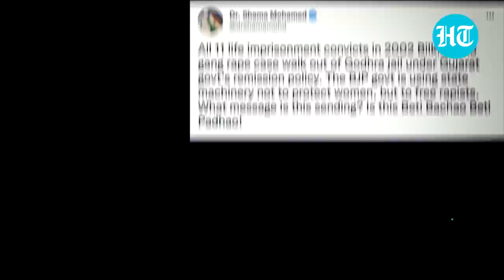Bilkis Bano gang rape convicts released from Godhra Jail on 76th I-Day; Move sparks outrage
A day after 11 convicts, sentenced to life imprisonment for Bilkis Bano's gangrape and the murder of seven of her family members in the 2002 Gujarat riots walked free, video of relatives greeting them with sweets, touching their feet outside the Godhra jail have now gone viral. The Gujarat government allowed their release under its remission policy, and the 11 men got out as India celebrated 76th Independence Day. They served 15 years in jail. Bilkis Bano was 21 years old, and five months pregnant, when she was raped and her toddler daughter killed along with six others from the family on March 3, 2002 near Ahmedabad. Watch this video for more details.